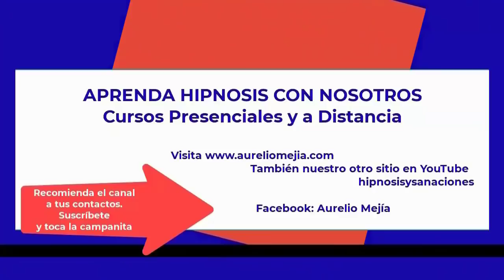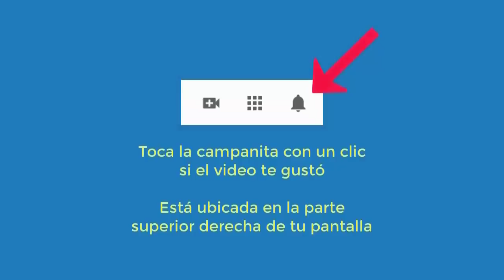5116 Aurelio Mejia hipnosis. Xenoglosia, vidas pasadas caballero con armadura, extraterrestre en nav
Hipnosis introspectiva por Aurelio Mejía. Xenoglosia, vidas pasadas caballero con armadura, extraterrestre en nave y una sala con energía. 26 diciembre 2014.